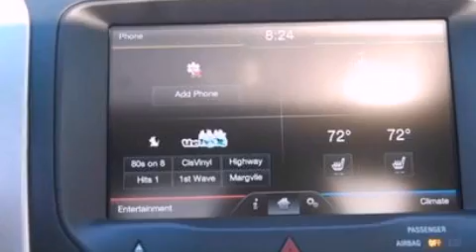2013 Ford Explorer Tooele UT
We are proud to present this 2013 Ford Explorer .

 We have been honored to serve the Tooele UT area , we promise that your experience at our dealership will exceed your expectations !

 Year : 2013
 Make : Ford
 Model : Explorer
 Engine : 3.5L V6 24V MPFI DOHC FLEXIBLE FUEL
 Trans . : 6-SPEED AUTOMATIC
 Exterior : WHITE

 Stock : FT3507